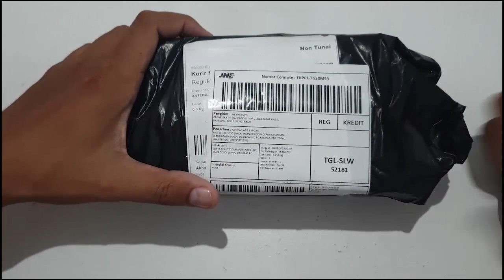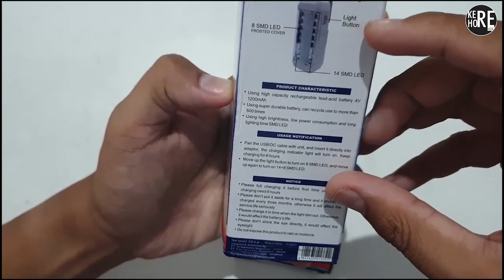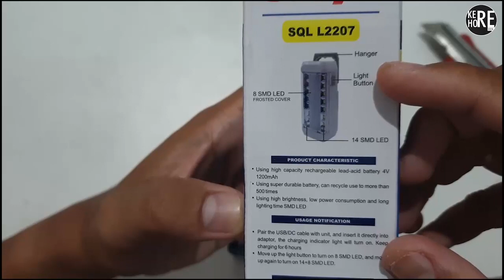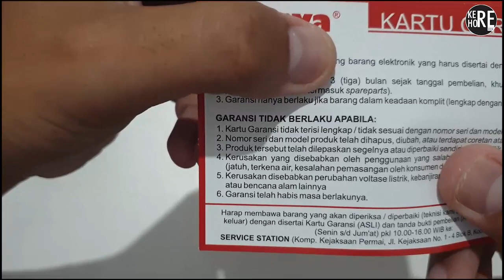Unbox dan Review Singkat Lampu Emergency Surya SQL L2207